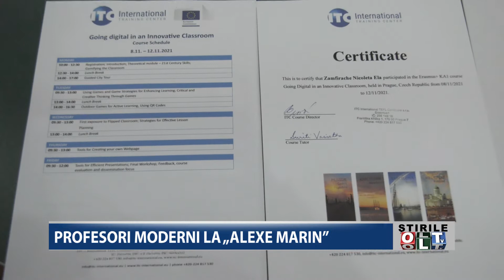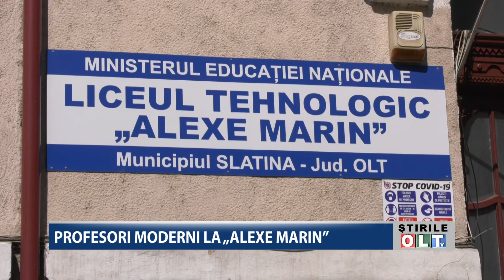PROFESORI MODERNI LA ALEXE MARIN 1811